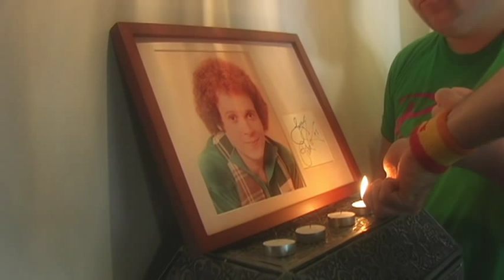The Leghorns Teach a Dance Class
The Leghorns have a dream, and that is teaching everyone to dance!

Video by Adam Kirk